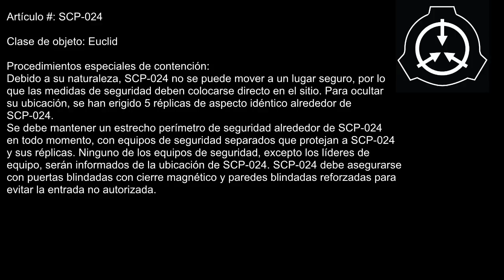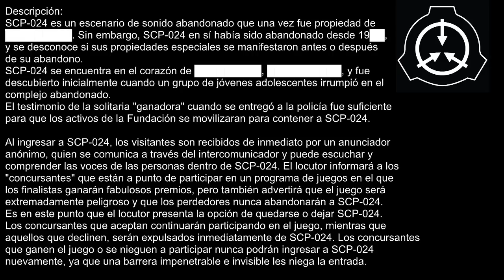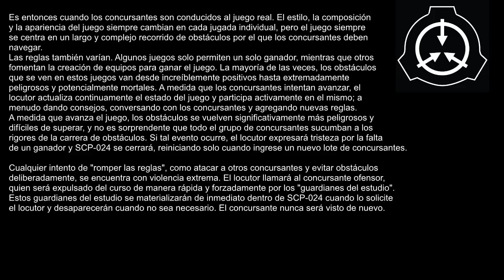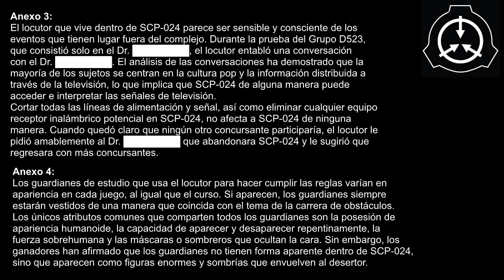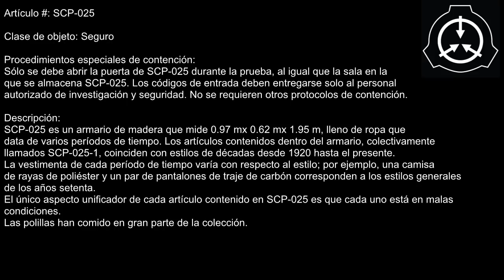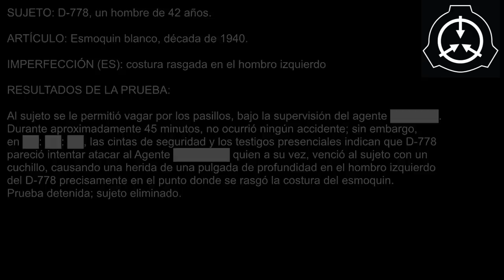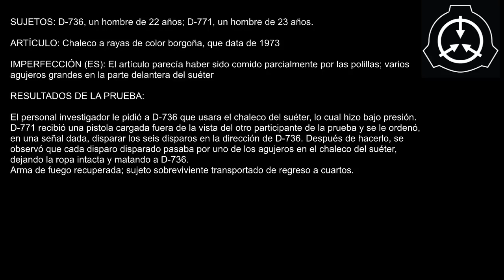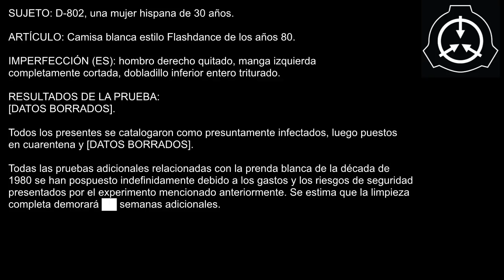"SCP-024/ SCP-025"- La Dama de Blanco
Seguimos con la narración de todos los SCP's en su orden de numeración, siguiendo con SCP-024 y SCP-025.

Advertencia: El siguiente video puede tener contenido sensible.
¡Compartan para ir haciendo ésto en grande! Pasen buen día o noche y espero con ansias leer sus comentarios. ;)

Sorrow
Adi-Edu
Yo soy La Dama de Blanco, enfrentando tus miedos.